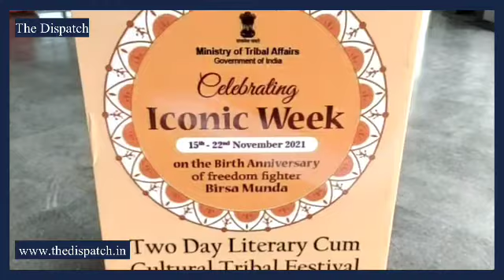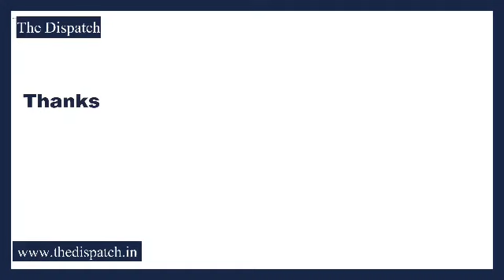TheDispatch l LG inaugurates closing ceremony of ‘Janjatiya Gaurav Divas’.